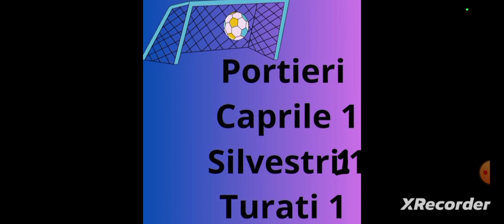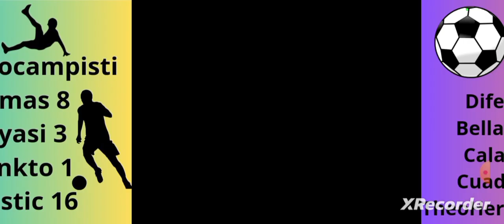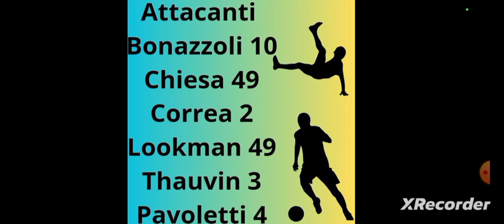La mia squadra al fantacalcio